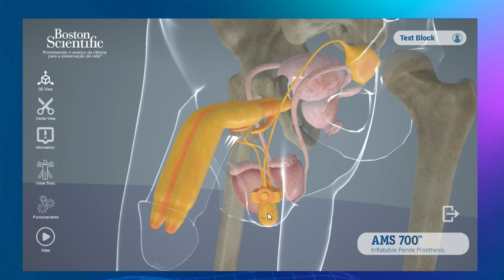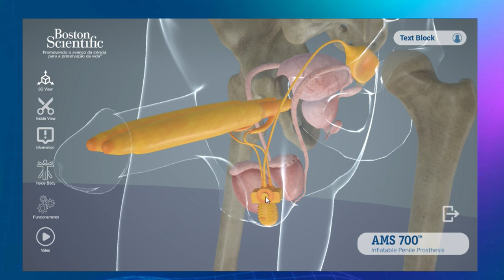Prótese peniana no PLANTÃO MÉDICO com Dr. Carlos Bautzer, urologista.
A prótese peniana pode ser uma opção para pessoas com disfunção erétil que não tiveram resultados com medicamentos orais, para quem sofre com ou fibrose e deformidade peniana, quem têm dificuldade para penetração, para os que buscam um tratamento definitivo e não desejam ficar dependentes de injeções penianas ou medicamentos vasodilatadores em altas doses ou tiveram efeitos colaterais graves com o uso de medicamentos para ereção.

Vem assistir esse vídeo do nosso OLHO CLÍNICO com DR FERNANDO GOMES.